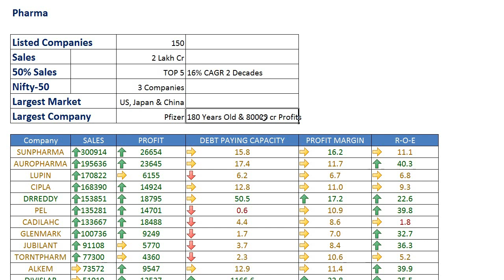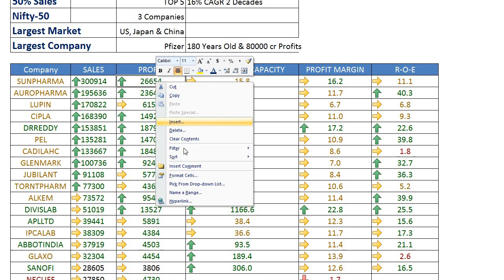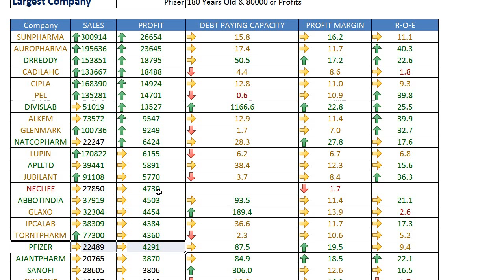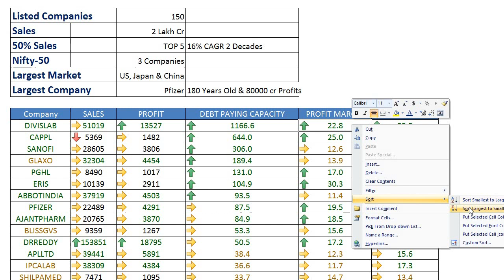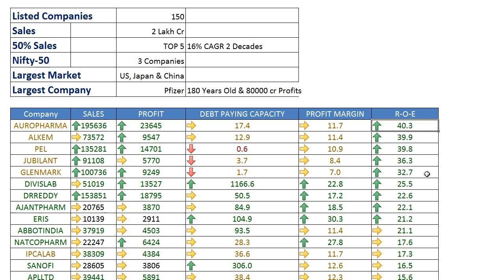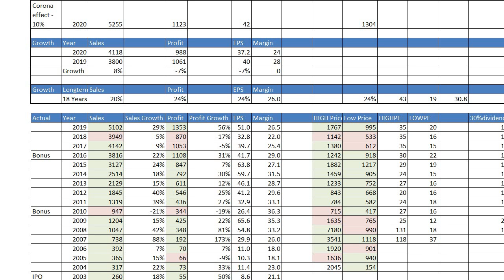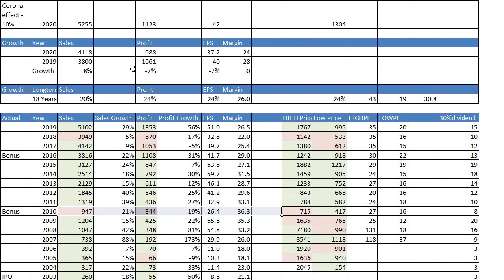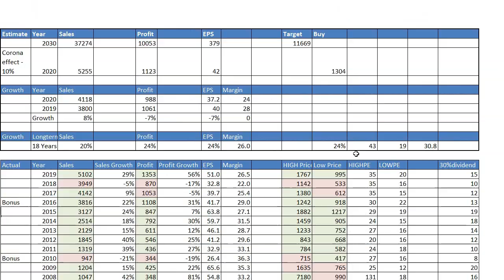Pharma World Result Update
PHARMA WORLD:

Total Listed Companies & Turnover
Top Qualities Companies
Current trend

Long Term Behaviour of Even top Companies.

And Lote more. by